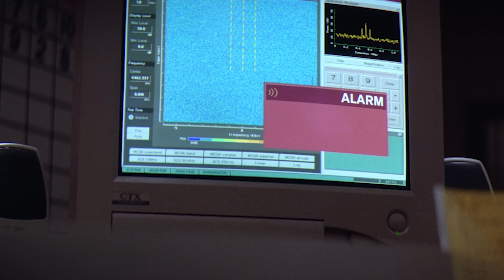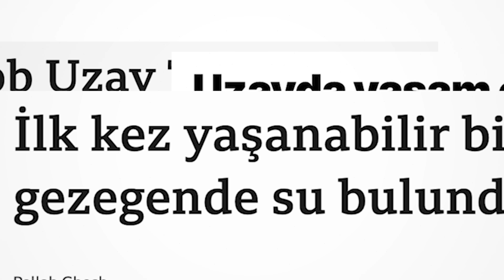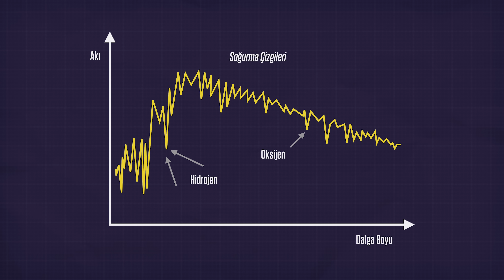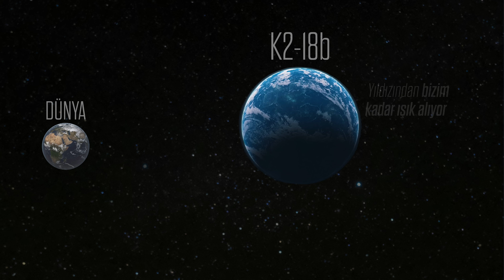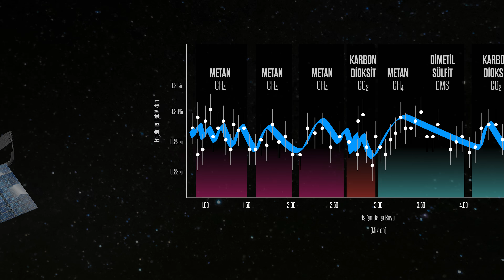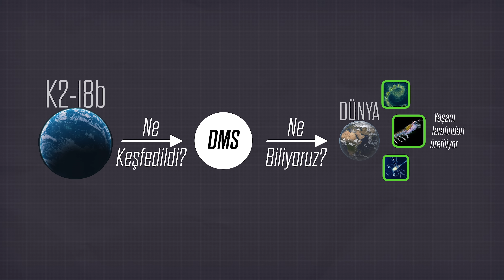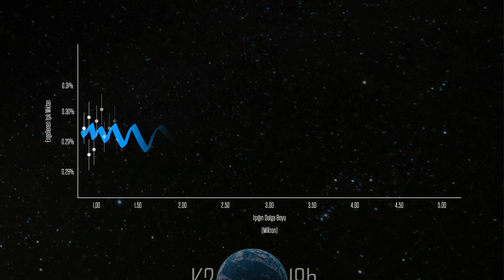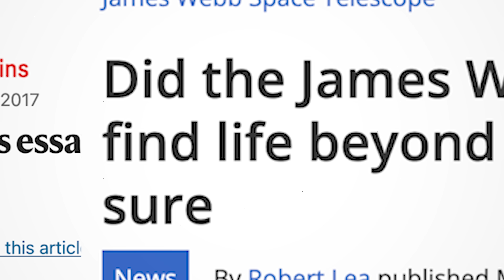Bu gezegende uzaylı yaşam mı keşfedildi? - K2-18b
Cambly’de 6 aylık abonelikler kısa süreliğine geri döndü! Ayda 429 TL’den başlayan fiyatlarla kendinize yatırım yapın!
Kod: otegezegen
Ayrıca Cambly’de ücretsiz bir hesap oluşturarak, İngilizce konuşma testini yapabilir, İngilizce seviyeni ücretsiz olarak öğrenebilirsin!
Kod: 40gezegen
K2-18b: Uzaylı Yaşamın İzinde
Uzayda yaşam var mı? Bu soru insanlığı yüzyıllardır meşgul ediyor. Son yıllarda teknolojinin gelişmesiyle birlikte, bu soruya cevap arama çabalarımız da hız kazandı. Bu videoda, Cambridge Üniversitesi'ndeki bir grup astrofizikçinin K2-18b adlı ötegezegen üzerindeki çarpıcı keşfini ve bunun olası anlamlarını ele alıyoruz.
K2-18b, Dünya'dan 124 ışık yılı uzaklıkta bulunan ve bilim insanlarının "yaşanabilir bölge" olarak adlandırdığı bir alanda yer alan bir gezegen. Bu gezegen, Dünya ile Neptün arasında bir büyüklüğe sahip ve atmosferinde su buharı bulunduğu düşünülüyor. Ancak asıl heyecan verici olan, bu gezegenin atmosferinde tespit edilen bir molekül: Dimetil sülfür (DMS).
DMS, Dünya'da yalnızca biyolojik süreçler sonucunda üretilen bir molekül. Peki bu, K2-18b'de yaşam olduğu anlamına mı geliyor? Video boyunca, bu keşfin detaylarını, bilimsel yöntemler ışığında nasıl değerlendirmemiz gerektiğini ve bunun uzayda yaşam arayışımızdaki yerini tartışıyoruz.
Ayrıca, ötegezegenleri nasıl incelediğimizi, ışığın bize uzak gezegenlerin sırlarını nasıl açığa çıkardığını ve bilim insanlarının bu verileri nasıl yorumladığını basit bir dille açıklıyoruz. Spektroskopi yöntemi, soğurma çizgileri ve bunların uzay araştırmalarındaki önemi hakkında bilgi veriyoruz.
Ancak bu tür keşifleri değerlendirirken dikkatli olmamız gerekiyor. Bilimsel şüpheciliğin önemi, verilerin nasıl yorumlanması gerektiği ve neden hemen kesin sonuçlara varmamamız gerektiği konularına da değiniyoruz. DMS sinyalinin zayıflığı, farklı analiz yöntemlerinin farklı sonuçlar verebilmesi ve alternatif açıklamaların varlığı gibi konuları ele alıyoruz.
Uzayda yaşam arayışının karmaşıklığı ve heyecan verici doğası bizi etkiliyor elbette, ama bunu yaparken bilimsel düşünce sürecini de atlamamak gerekiyor. Kanıtları nasıl değerlendirmemiz gerektiği, doğru soruları sormanın önemi ve bilimsel keşif sürecinin nasıl ilerlediği hakkında fikir almak için bu videoyu izleyebilirsiniz.
Son olarak, gelecekteki araştırmalar ve K2-18b'nin daha detaylı incelenmesi için planlanan gözlemler hakkında bilgi veriyoruz. Uzayda yaşam arayışının devam eden bir süreç olduğunu ve her yeni keşfin bizi cevaplara biraz daha yaklaştırdığını vurguluyoruz.
Bu video, uzay meraklıları, bilim severler ve genel izleyici kitlesi için hem bilgilendirici hem de düşündürücü bir içerik sunuyor. Uzayın derinliklerindeki gizemleri keşfetme yolculuğumuza katılın ve belki de evrendeki yerimiz hakkında yeni bakış açıları kazanın.
Araştıran ve Yazan: Ögetay Kayalı
Kurgulayan: Alperen Çatak
Düzenleyen ve Sunan: Barış Özcan
🔗 Bağlantılar ve Kaynaklar:
Bu videoda bahsedilen olaylar ve konular hakkında daha fazla bilgi almak isterseniz, metnin tamamını ve bağlamsal kaynakları web sitemde bulabilirsiniz.